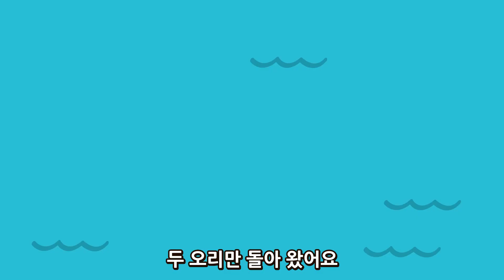Five Little Ducks KoreanㅣWekiz Nursery Rhymes & Songs For Children 1080p